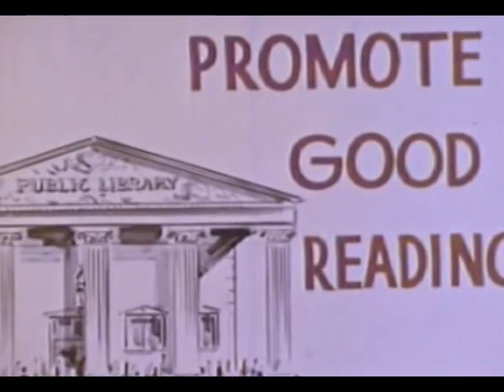Communist Manifesto Weekly - Teaser Trailer